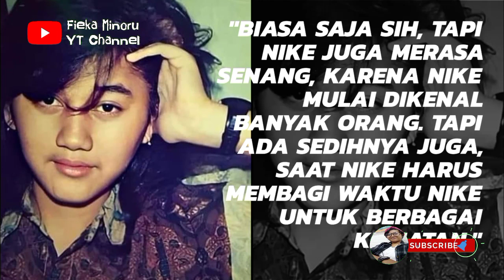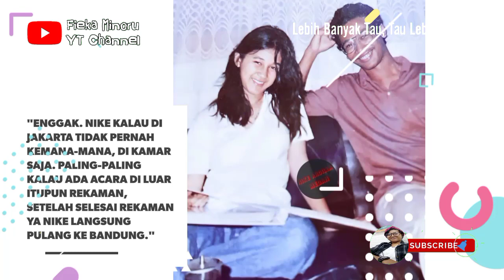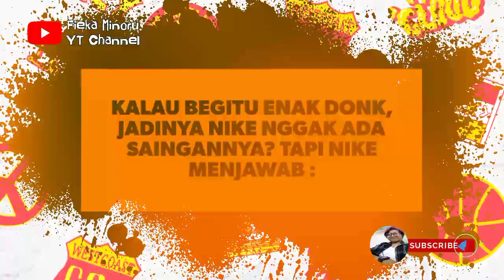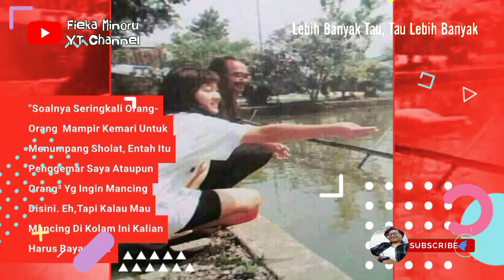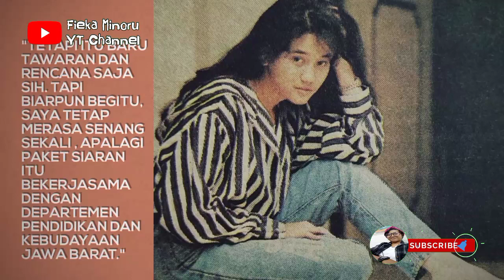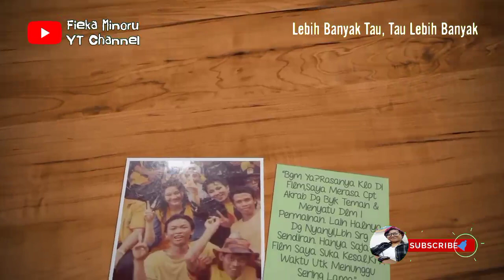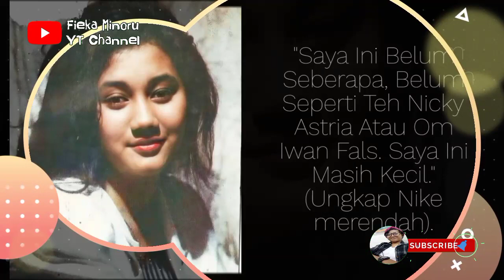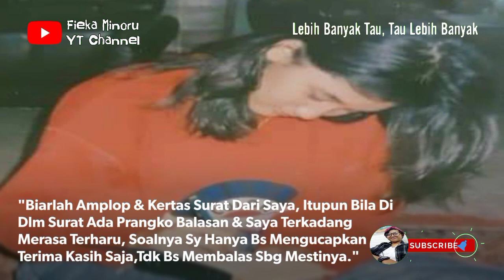Nike Ardilla 1990 & 1991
Tanya jawab dengan Nike Ardilla yang dilakukan pada tahun 1990 dan 1991. Nike Ardilla yang suka bercanda ini spontan saja menjawab setiap pertanyaan yang ditujukan kepadanya. Setiap mendengar jawaban dari Nike Ardilla ini, tidak hanya membuat tawa, tapi juga membuat heran. Berikut isi tanya jawab antara penggemar dengan Nike Ardilla.